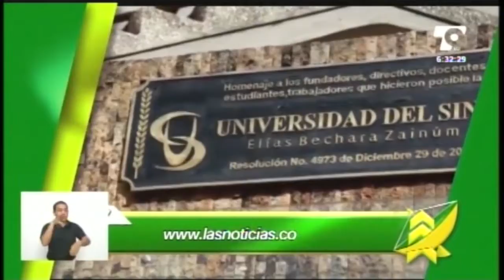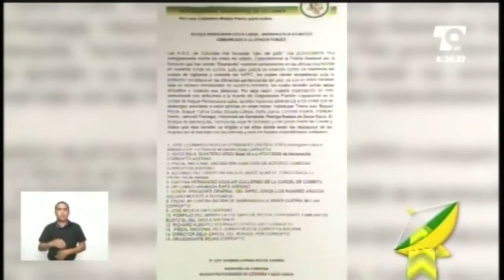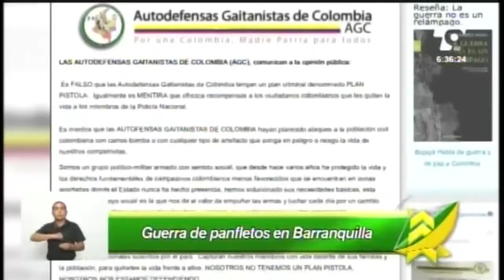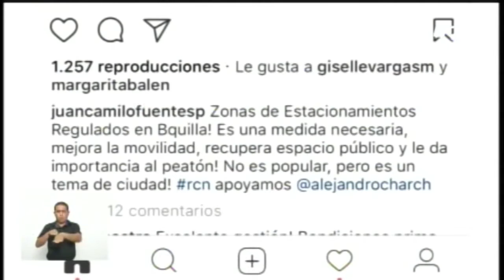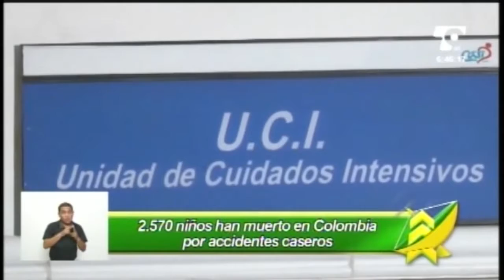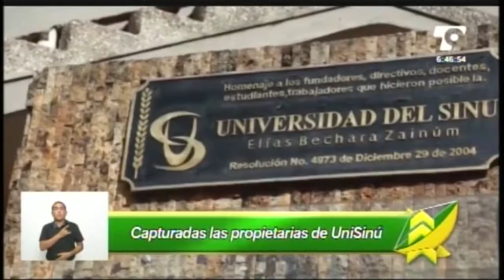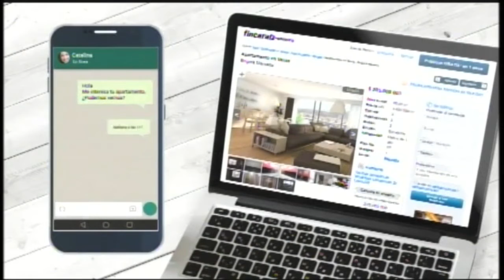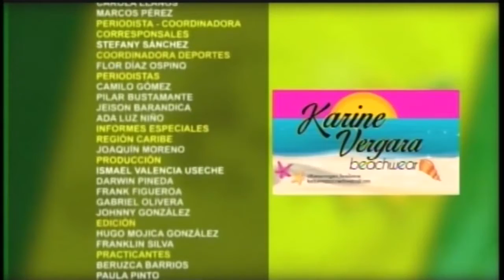LAS NOTICIAS 630 DE TELECARIBE EMISIÓN MAYO 24 DE 2017